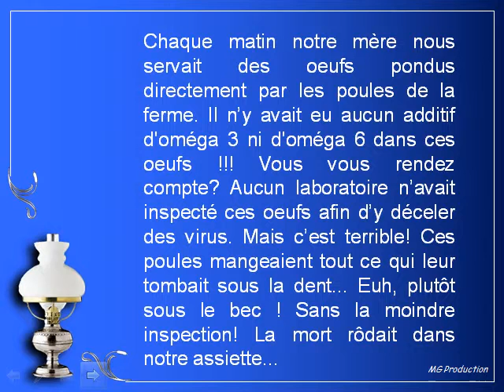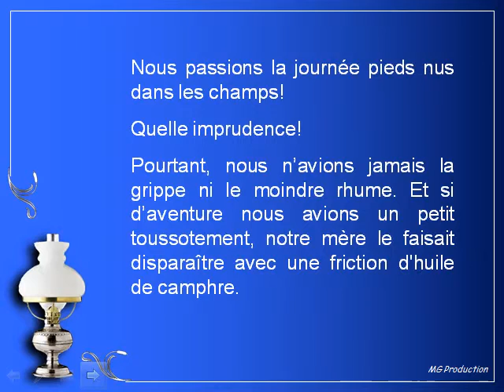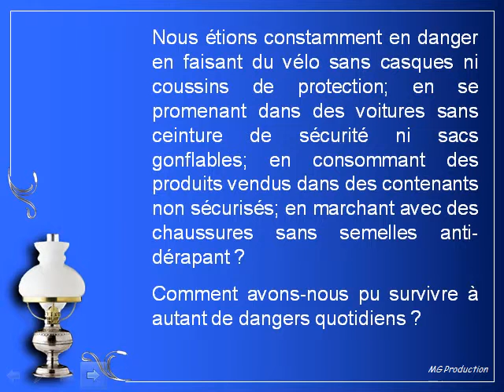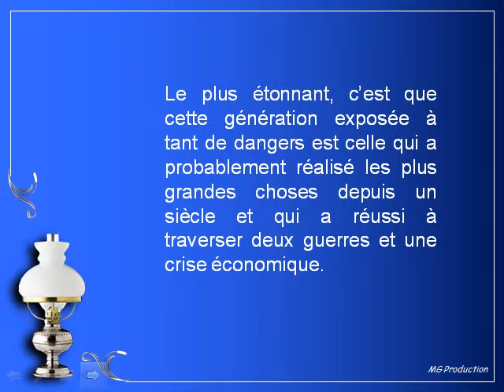Ancientemps 04 16 19 55 wmv